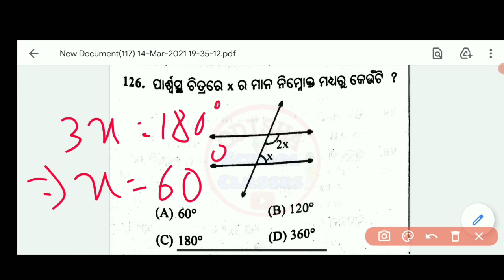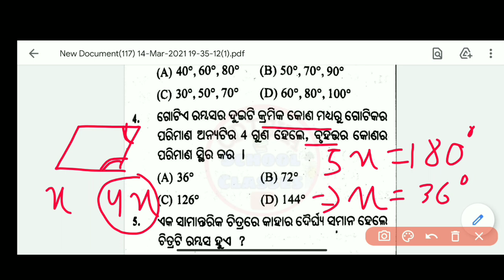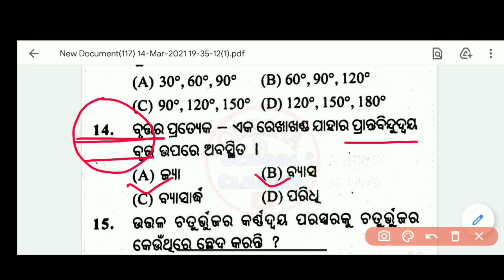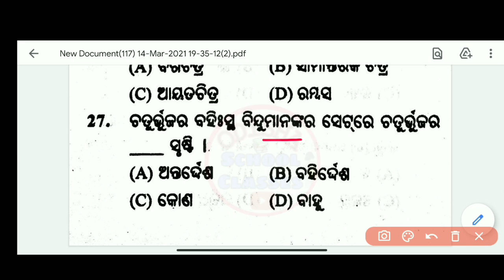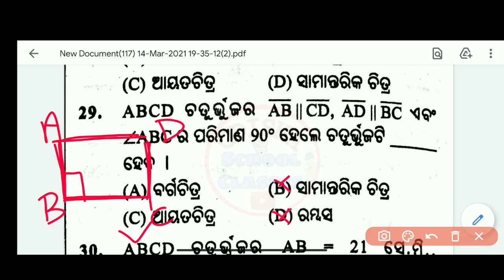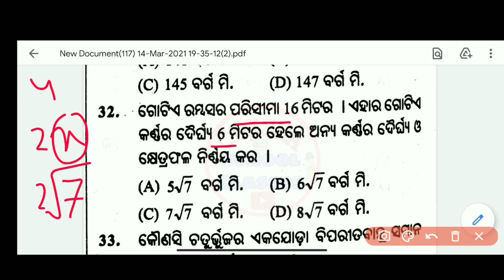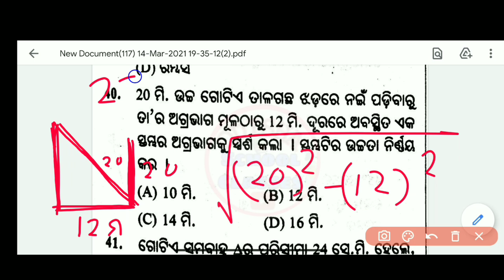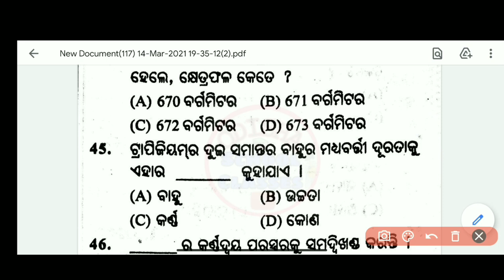Math (Geometry & Mensuration) Questions Discussion for all Entrances by Odisha School Classes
In this video I discussed some important questions of Geometry & Mensuration for  all types of Teaching  entrances.

For all subjects pedagogy & content class kindly check playlist page in our channel.